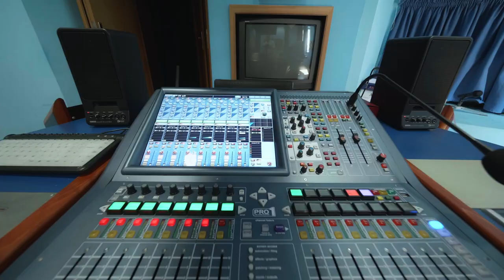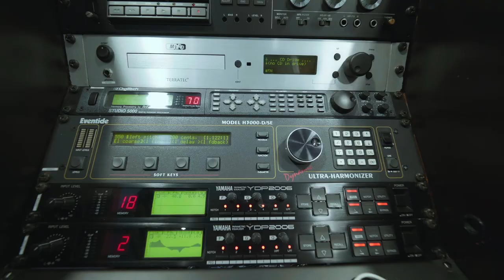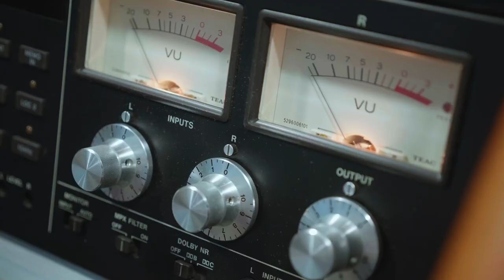Mistr zvuku – Národní divadlo moravskoslezské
Série minidokumentů o divadelních profesích. Když se řekne divadlo, většina lidí si představí hlediště, jeviště, diváky a umělce. Ke každé premiéře vede ale dlouhá cesta. A na ní můžete potkat řadu lidí, které na jevišti neuvidíte. Jejich práci však ano.
Rádi bychom vám touto sérií postupně představili jedinečné zaměstnance NDM, kteří žijí svou prací a divadlem. Jejich zkušenosti a dovednosti jsou pro nás nedocenitelné, zvláště v době, kdy se kvalitní řemeslná práce ze společnosti pomalu vytrácí. Tito lidé tvoří základní pilíře všeho divadelního dění, a přesto nejsou jejich jména ani tváře známé či středem pozornosti. Dokumenty série Profesionálové vám proto představí tyto mimořádné osobnosti a odhalí zajímavá zákoutí divadelního prostředí, zároveň však také vysvětlí, co jednotlivé netradiční profese obnáší.
Sérii pro Vás připravuje NDM extra společně s multimediálním oddělením a dramaturgyní a skrytou moderátorkou Sandrou Procházkovou.
Minidokument zobrazuje práci dlouholetého mistra zvuku Bořivoje Wojnara.